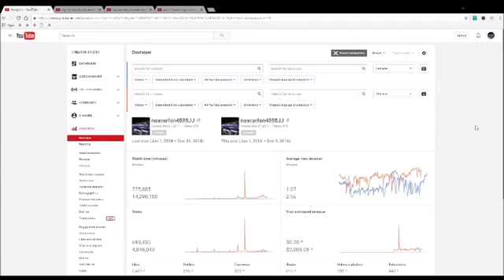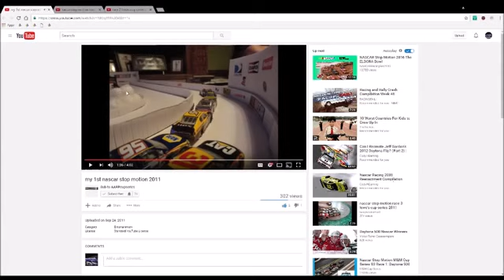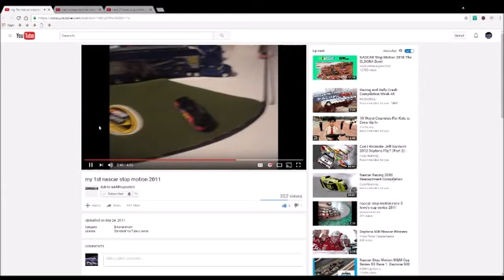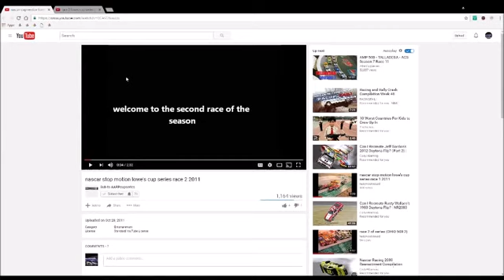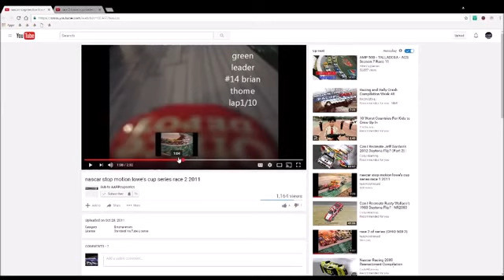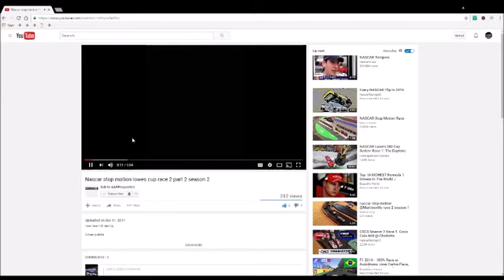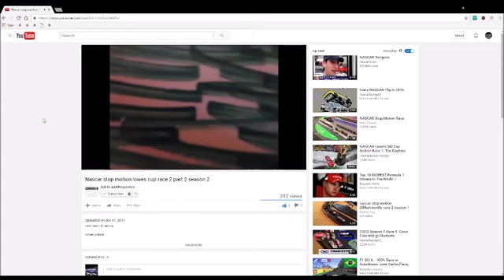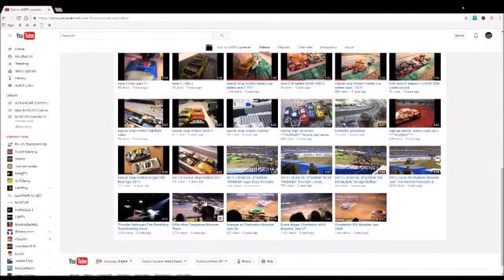WE LOVE NASCAR | REACTING TO MY OLD VIDEOS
Hello friends !
  Because of the passion, I collected this video to send to you like me like you, I collect free on youtube editor,